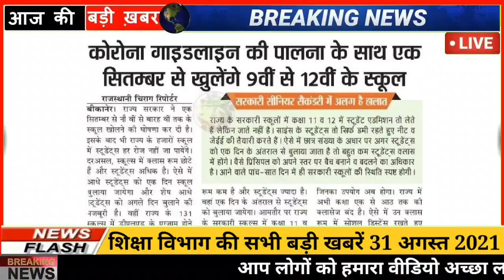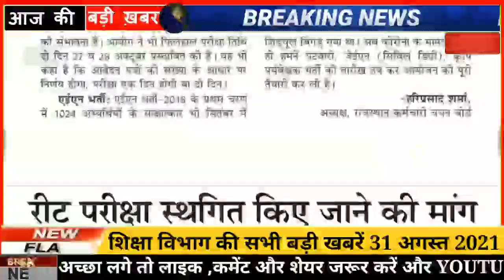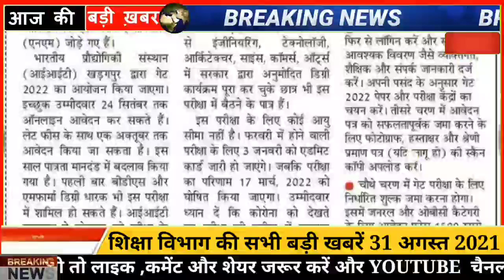शैक्षिक समाचार राजस्थान || Rajasthan Shaikshik Samachar August 31, 2021 || Education News Rajasthan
1. Education Video Rajasthan
2. Rajasthan Education News
3. Rpsc News
4. Rsmssb news
5. Rbse news
6. CBSe news
7. College news
8. University news
9. School news
10. Couching news